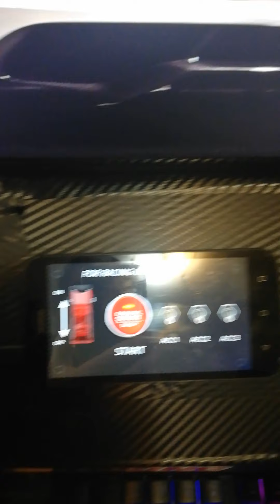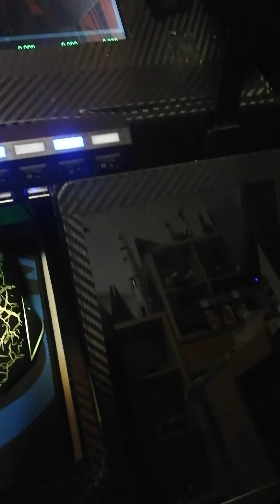Qualche risposta alle vostre domande!!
Grazie Se trovi utile ciò che faccio una donazione è sempre gradita, basta un caffè
Real Cockpit - Assetto Corsa & competizione - RaceRoom - Automobilista 2 - Game Play Sim Racing - Esport -Sim Driver - High FPS - Triple Screen - sim rig - 2k - 4k
First Person Onboard

My software
SimDashboard :

Intel Core i7-11700 processor
MSI GeForce® RTX 3070™ graphics
High speed M.2 SSD, loading game in second